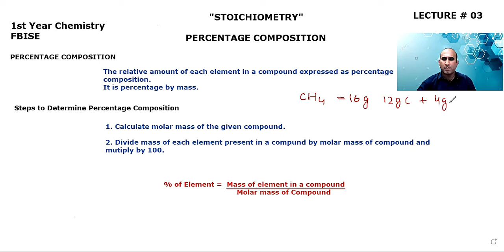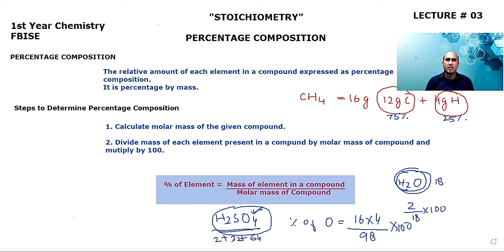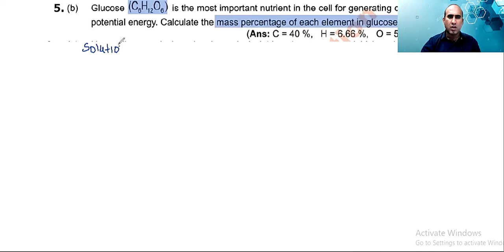Federal Board Chemistry 1st Year | Stoichiometry chapter 1 | lecture # 03 | Percentage Composition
percentage composition

This Video is about percentage composition and calculation of percentage composition from federal board chemistry chapter 1 stoichiometry class 11
Percentage Composition | Stoichiometry | Fbise
Percentage of glucose